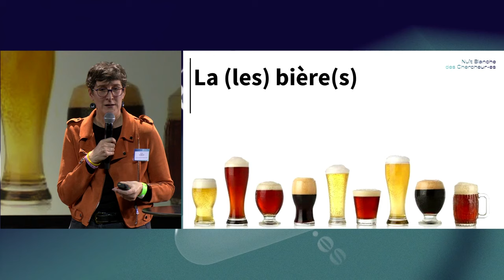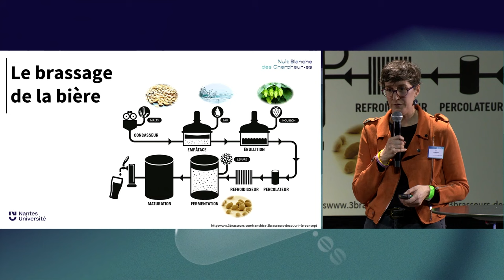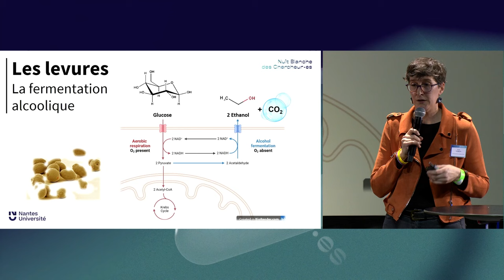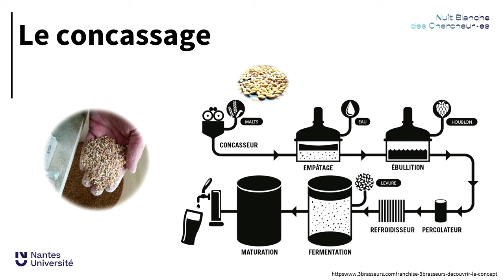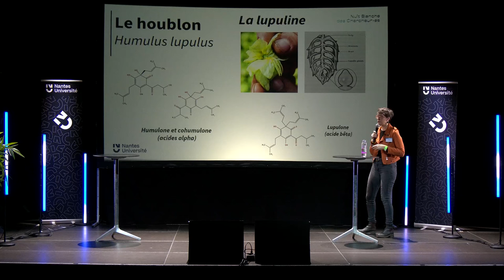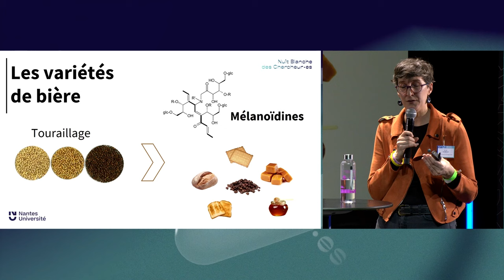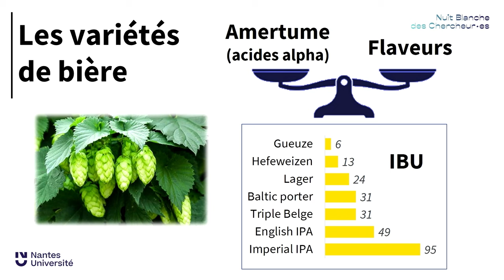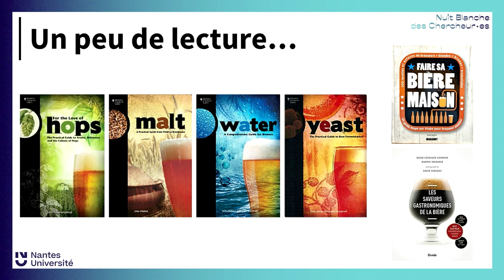La science a l'oeuvre dans le brassage de la bière - Emilie Camberlein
La bière est consommée depuis des milliers d’années. Sa préparation et son goût ont évolué au cours du temps et plus récemment grâce à la créativité des brasseur·ses et la demande des consommateur·trices. Mais d’où viennent ses différentes saveurs ? Pourquoi certaines bières sont très amères et d’autres font beaucoup de mousse ? Entre mécanismes biologiques et molécules chimiques, découvrez comment la science peut répondre à ces questions.

Intervenante : Emilie Camberlein

Avec l’Unité en Sciences Biologiques et Biotechnologies (US2B)

Nantes Université et Stereolux s'associent chaque année pour proposer un événement gratuit au croisement de l’art et de la recherche : la Nuit Blanche des Chercheur·es. Le temps d'une soirée, chercheurs et chercheuses viennent à la rencontre du public pour explorer une thématique (la ville, les frontières,...) sous différents formats (conférences, mini-conférences, ateliers, science dating, spectacles,...) avec pour objectif de captiver et de convaincre à leur manière et avec leurs mots. L'occasion parfaite pour comprendre ce qu'est la recherche, milieu qui fait partie intégrante de la société, les travaux en cours et ce qu'ils changeront dans l'avenir.

La 8e édition de la Nuit Blanche des Chercheur·es s'est tenue jeudi 8 février 2024, à Stereolux et à la Halle 6 Ouest avec comme thématique "Sens dessus dessous".